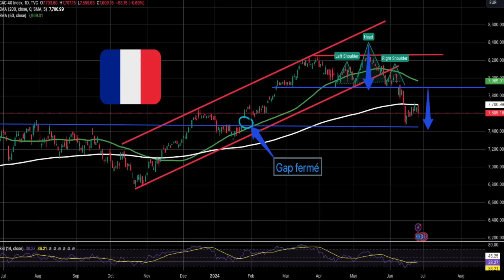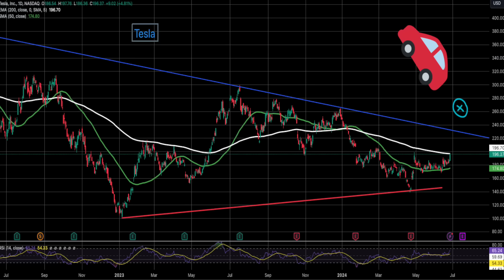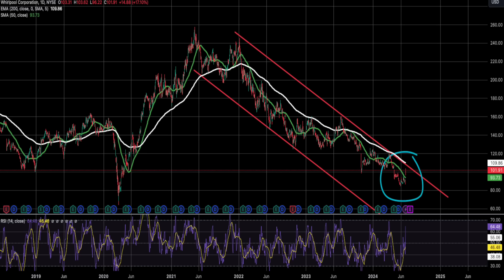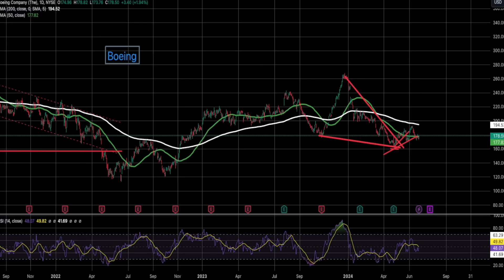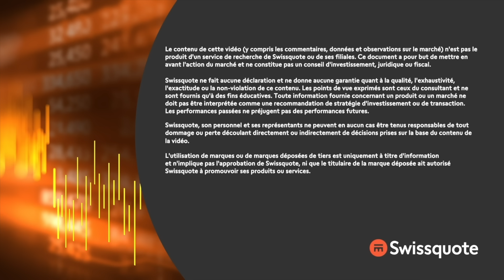Et si Wall Street avait les yeux plus gros que le ventre ? | Morningbull | Swissquote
« Les chiffres tant attendus de la semaine arrivent... Attachez vos ceintures et demandez-vous si nous n'attendons pas un peu trop des taux et des l'IA... » - Thomas Veillet

0:00 Intro
1:03 Les misères du CAC
2.16 La confiance relative
2:35 Les States pas pareil
3:15 Le PIB
4:06 Bezos on the top of the World (ou presque)
5:04 Micron et la question qui va avec
8:36 Take over en devenir
9:09 Les lanceurs d'alerte sur Boeing
10:09 Du rififi chez les vaccins
10:40 Les Stress Tests